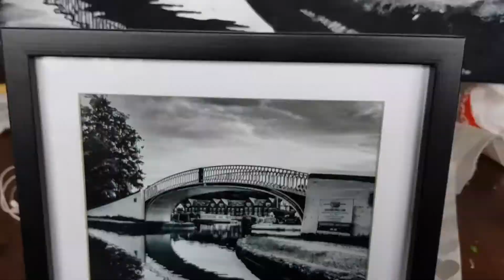That was then | This is now | What about the future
Times have definitely been tough during this pandemic and at times have questioned the career path that I have chosen but hey ho gotta crack on and no point sitting around moping.

It has been a journey to remember and although events aren't happening at this moment in time there is still a lot going on behind the scenes.

Hope you all have a fantastic week